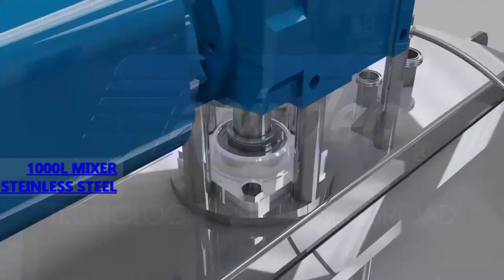Liquid Soaps mixer